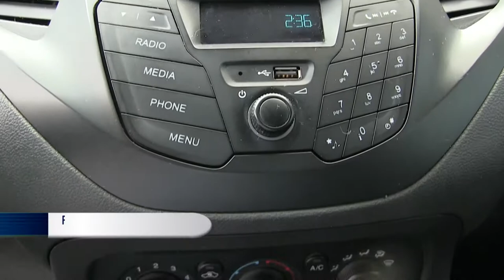Ford / Figo / 2017 - HA141285